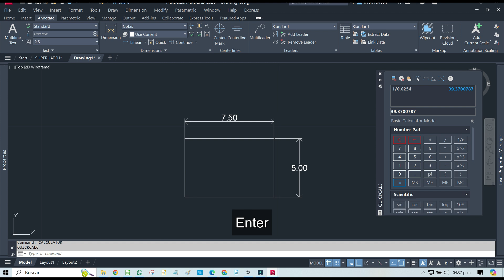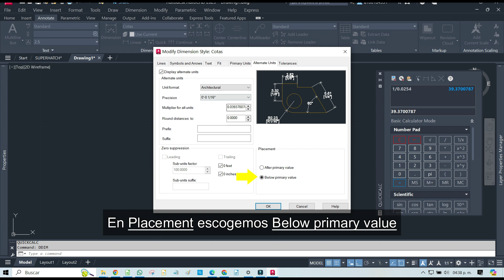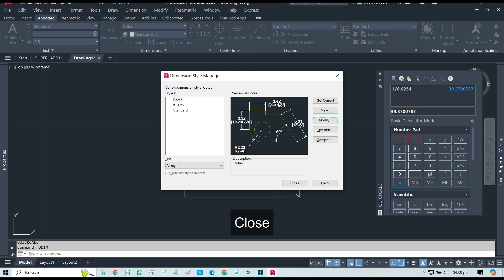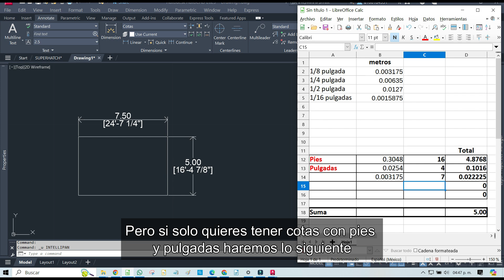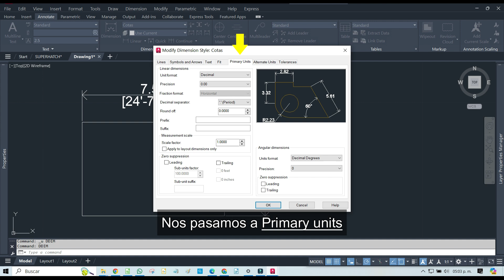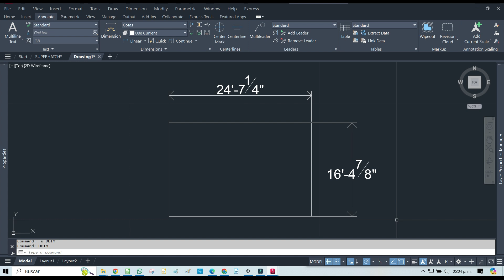✅ Cotas en Metros, Pulgadas y Pies en Autocad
Aprende a poner cotas en metros, pies y pulgadas en autocad.

En esté video te explico paso a paso como configurar las cotas en autocad fácilmente.

Como pasar un Plano PDF a líneas de Autocad | Vectorizar pdf a autocad | pdf a autocad